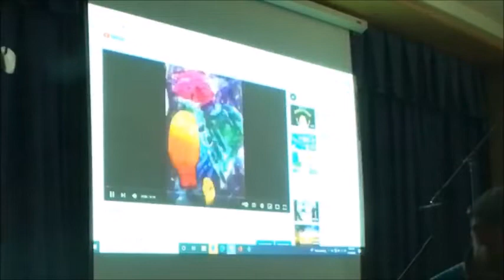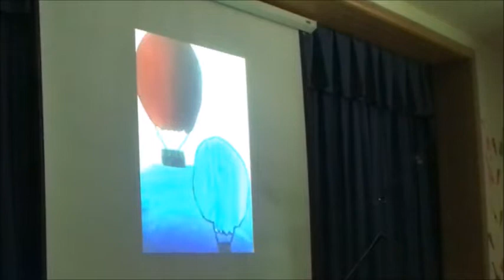WW Spring Concert May 18 2022